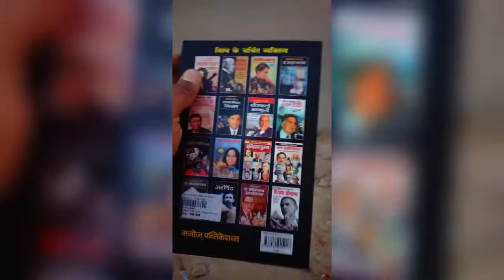My First Payment From YouTube 🤑!!2 लाख पार Earning √ 😱|| YouTube First Payment kitna Mila 😍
My First Payment from YouTube! YouTube First Payment kitna Mila

YouTube earning
my first payment manoj dey my first payment by youtube tamil my first payment from blogging my first payment by youtube beast boy
Phla payment Youtube ka
YouTube se pese kese kamae
How to get youtube first payment
How to receive youtube first payment
YouTube First Payment in India
How to withdraw youtube first payment